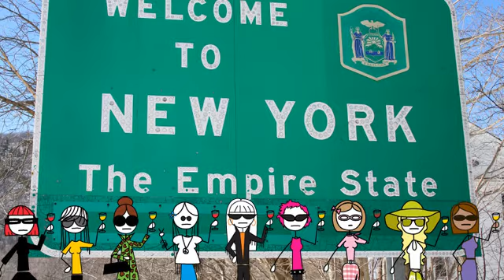Wine Sisterhood: Coming to Upstate New York!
The Wine Sisterhood is absolutely thrilled to announce that our portfolio of wines will now be available in the great state of New York! Here come the sisters!